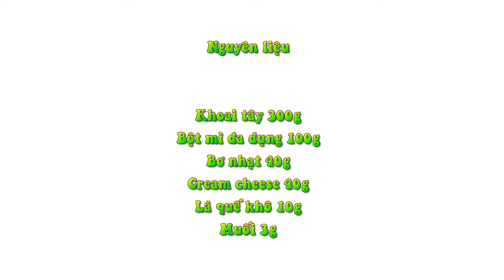Khoai Tây Que Giòn Tan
Khoai tây 300g
Bột mì đa dụng 100g
Bơ nhạt 40g
Cream cheese 40g
Lá quế khô 10g
Muối 3g
Sốt chấm: tương cà, tương ớt, sốt mayonnaise
"Bước 1: Khoai tây rửa sạch, luộc chín cùng một ít muối. Khi khoai tây chín, bỏ vỏ, dùng thìa nghiền nhuyễn.

Bước 2: Bơ và cream cheese trộn đều với nhau

Bước 3: Cho khoai tây đã nghiền vào phần hỗn hợp bơ, cream cheese và trộn đều lên.

Bánh tai heo giòn tan nhâm nhi buổi tối
Cách làm bánh gio chấm mật
Caramen kiểu Nhật không cần nướng
Bước 4: Bột mì chia là 2 phần bằng nhau. Rây vào âu khoai tây nghiền, sau mỗi lần cho bột thì các bạn nhớ trộn đều nhé. Rồi cho lá húng quế vào trộn cho hỗn hợp mịn, dẻo.

Bước 5: Cán mỏng hỗn hợp bột khoai tây ra khoảng tầm 1cm. Gói kín bằng màng bọc thực phẩm rồi cho vào ngăn mát tủ lạnh từ 30p – 1 tiếng.

Bước 5: Cắt bột ra thành những thanh dài, lăn tròn dải bột. Nướng bánh ở 180 độ trong 30p hoặc đến khi thấy bánh vàng là được. Nếu không có lò nướng thì các bạn rán ngập dầu cũng rất là ngon đấy.

Nhớ pha thêm sốt ăn kèm nữa nhé.